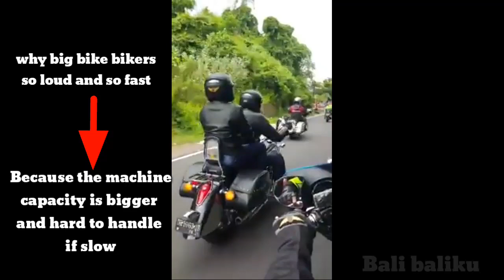Pengendara Moge Arogan!!! Tonton dulu videonya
Dimasyarakat ada pendapat miring tentang arogannya pengendara moge/motor gede.Bisa dikatakan itu oknum ya,jadi bukan pengendara moge saja ada yang arogan ada juga pengendara mocil juga.Untuk lebih jelasnya silahkan tonton video pengendara motor gede arogan ini.
Saran ,ataupun komen tambahan silahkan dikolom komentar ya.
selebihnya jika ada salah kata,mohon dimaklumi.
 ya.

Terimakasih